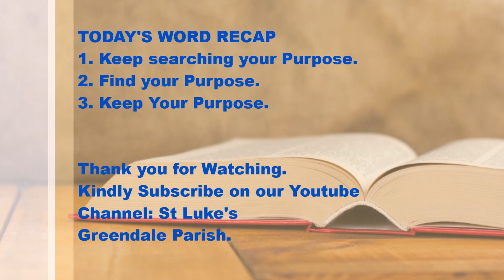St Luke's Anglican Greendale Parish 2020 Theme Exposition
The Rector, Rev E Selemani, shares with us on the 2020 Parish Theme.